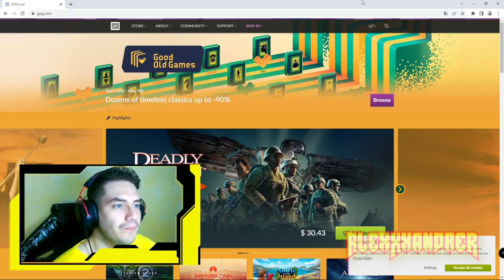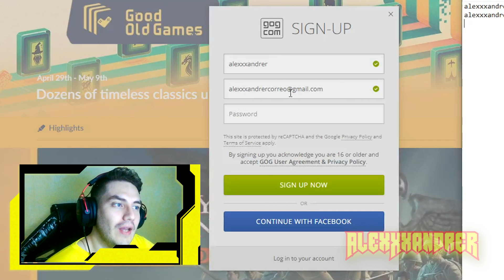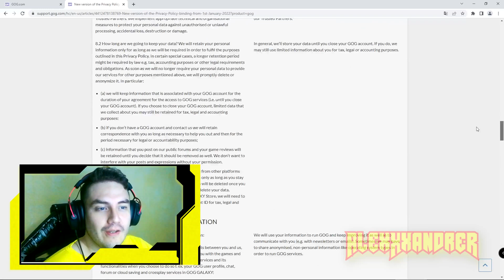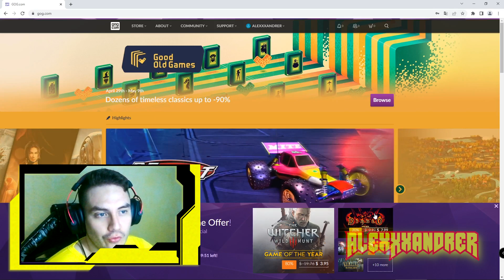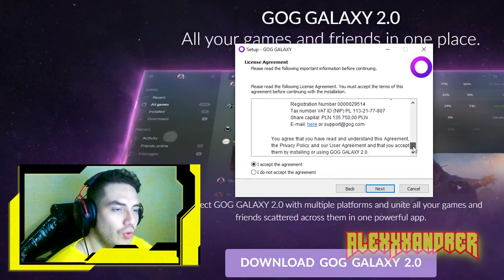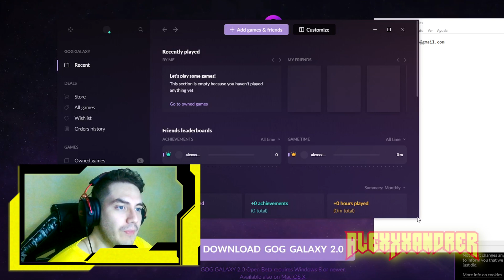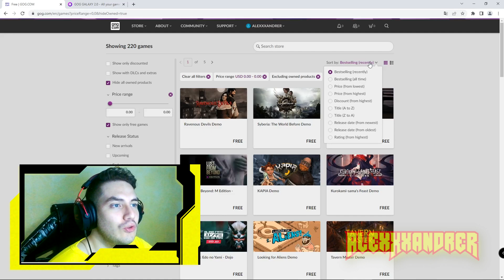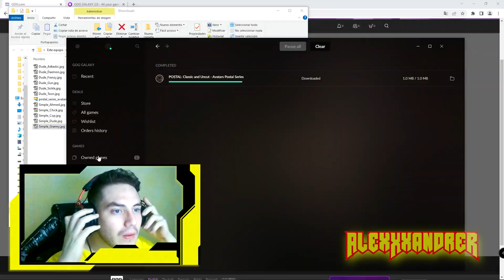💜👉 Como CREAR una cuenta de GOG en 2023 😎 Instalar GOG Galaxy y juegos gratis en GOG paso a paso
Good Old Games, o también conocido como GOG es una plataforma dedicada a la venta y distribución de videojuegos sin DRM. Les dejo este tutorial PASO a PASO de como crear una cuenta, como instalar el launcher de GOG / GOG Galaxy y además también te muestro como agregar juegos gratis en GOG.

00:00 - Qué es GOG? Qué es Good Old Games?
01:26 - Como crear cuenta GOG  paso a paso
06:08 - Ventajas de GOG
06:30 - Como instalar GOG Galaxy la aplicación de GOG
07:17 - Instalar GOG Galaxy es seguro?
08:36 - Como iniciar sesión en GOG Galaxy
09:39 - Como agregar juegos gratis en GOG
10:48 - Como descargar juegos de GOG